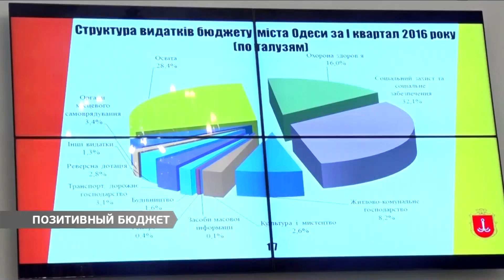Город «похвастался» перевыполнением бюджета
Одесса перевыполняет бюджетный план. С начала года доходная часть городского бюджета составила один миллиард 611 миллионов гривен.